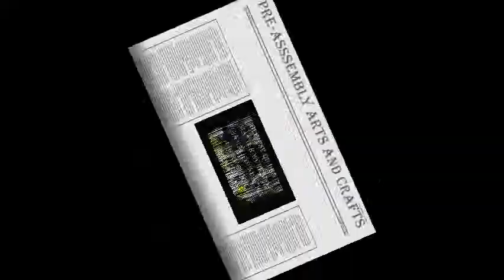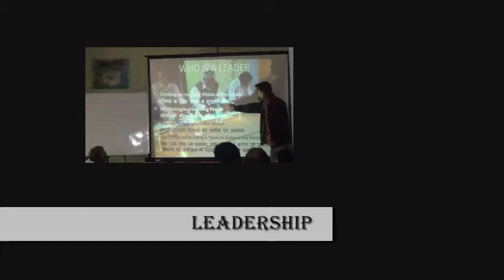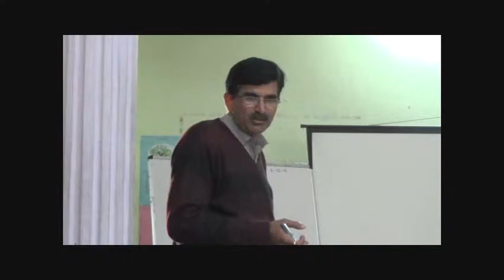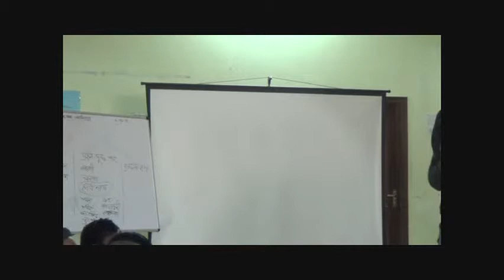Piramal Foundation Workshop 2014-15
Glimpse of Head Master Training 2014-15